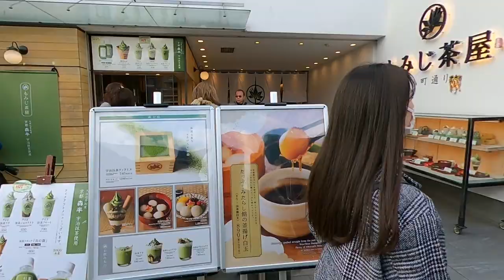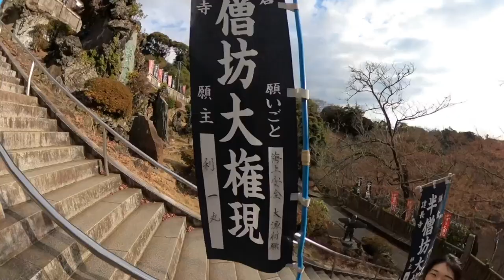Life in Japan - Kamakura's Treasures: Tsurugaoka, Kenchoji. Travel Tip - Escape crowds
Join me on an adventurous journey through history and nature as we explore the hidden gems of Kamakura: Tsurugaoka Hachimangu Shrine, Kenchoji Temple, and Hansobo Garden! Witness the crowds at Tsurugaoka, delve into the serene zen gardens of Kenchoji, and soak in the panoramic vistas of the Kamakura hills from Hansobo. Along the way, I'll unravel fascinating facts and local legends, bringing these ancient sites to life. Prepare to be awed by architectural wonders, captivated by tranquil gardens, and mesmerized by the breathtaking landscapes of Kamakura. So lace up your walking shoes and join me on this cultural adventure!

0:00 - Intro
0:13 - Tsurugaoka, Kenchoji and Hansobo route
0:24 - Kamakura streets
0:52 - Tsurugaoka Hachimangu
1:27 - Omikuji おみくじ
2:09 - Tsurugaoka to Kenchoji walk
2:41 - Kencho-ji
3:43 - Zen Garden
4:00 - Ascend to Hansobo Shrine
4:52 -  Tengu
5:48 - Arrival to Hansobo
6:19 - Ascend to Shojoken Observatory
6:36 - Descend from Shojoken
7:09 - Mushizuka Insect Art Installation